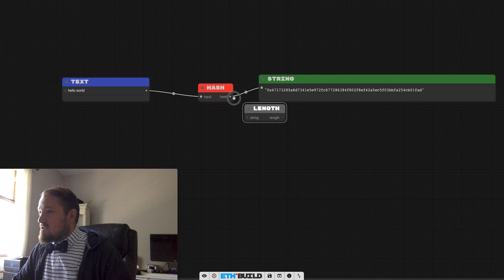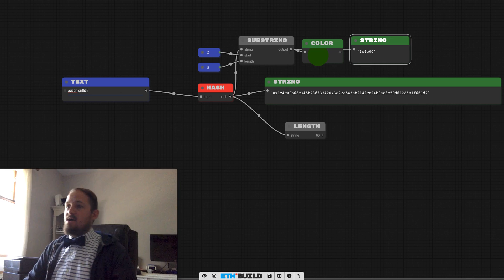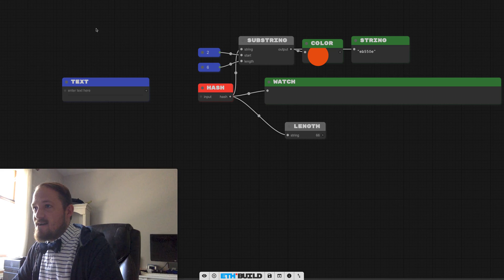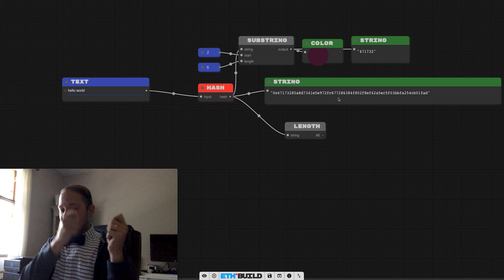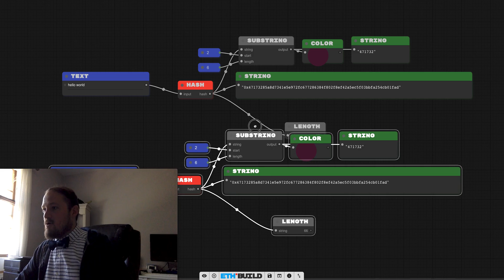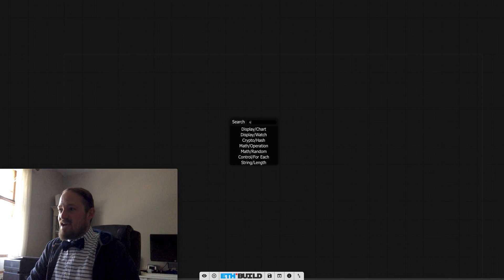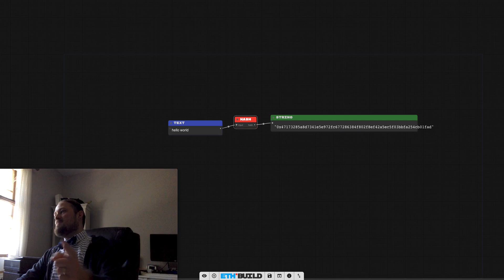Hash Function - ETH.BUILD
A hash function is like a deterministic fingerprint of a piece of arbitrary data. It is also single-directional; It is very easy to compute and very hard to reverse.